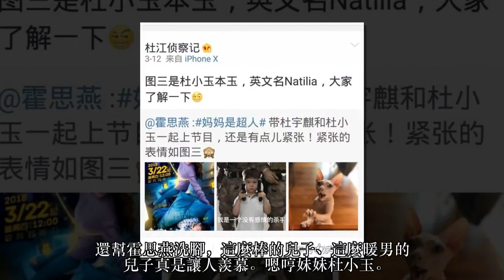霍思燕帶嗯哼妹妹杜小玉看醫生，醫生的話讓霍思燕急的掉眼淚！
媽媽是超人》第三季在周四即將播出了，期待了那麼久也終於要見到可愛的咘咘和雙高的嗯哼了，還別說特別期待咘咘能和嗯哼的的互動呢。

說到嗯哼真的是很圈粉啊，暖男一枚，在正片的預告片中，嗯哼非常的照顧霍思燕。